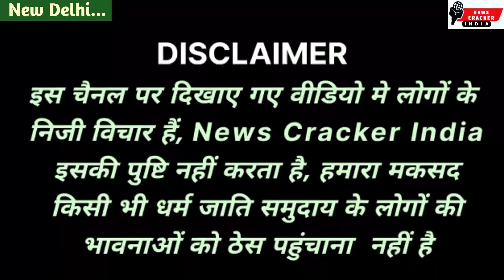Heart Touching Protest Against Modi Sarkar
About This Video :

In this Channel you will See the NewsAnd Politics of current times which will help you to understand the most controversial issues of these days in this Hindi News Channel. We will upload some videos too

To curb the effect of fake news we must need to spread the real news everywhere because Godi Media tries to hide the effect of real issues in our society

Doston hamain apna keemti samay thoda sa ye sochne me bhi upiyog karna chahiye ke kis tarah hum asli muddon ko hamare samaj me har taraf faila dain taki ye asli khabaren charo taraf goonjne lage.

protest against modi,
pm modi,
narendra modi,
anti modi protests,
modi,
mps protest against modi,
modi protests,
modi documentary,
left protest against cab bill,
modi in pak protest,
bbc documentary on modi,
protest against petrol diesel price hike,